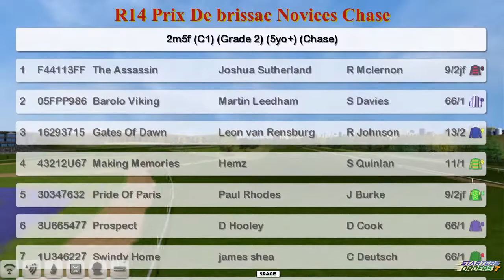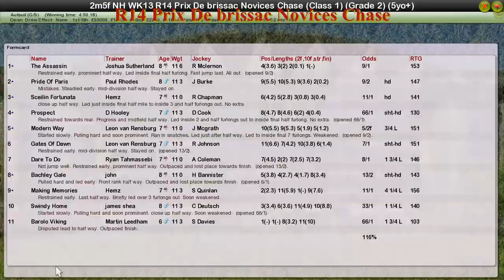NH WK13 R14 Prix De brissac Novices Chase